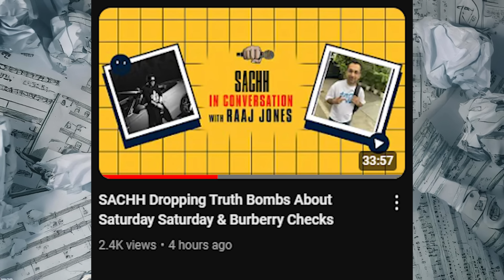BIG EXPOSE ❗BADSHAH VS INDEEP | RAFTAAR & IKKA HUSTLE 4 JUDGE ? | MC ALTAF ON EMIWAY